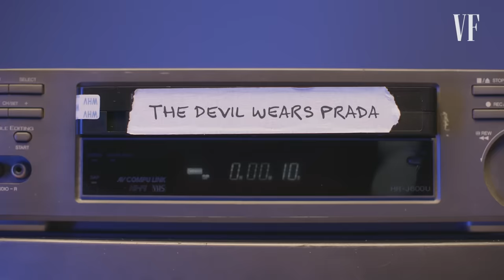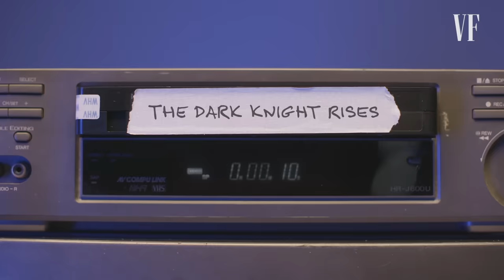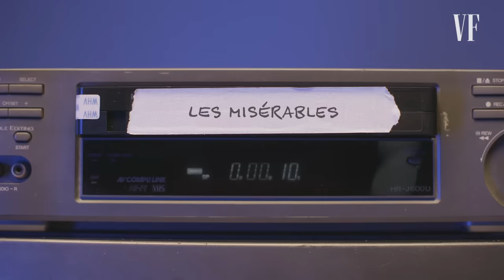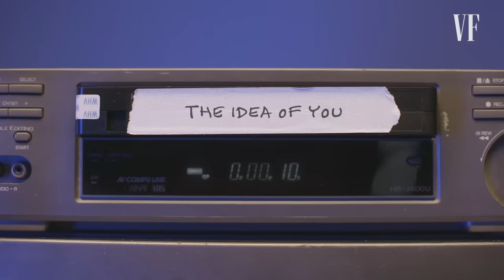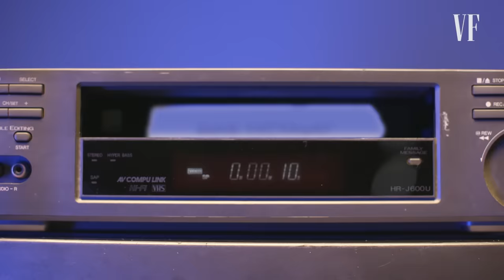Anne Hathaway Rewatches The Princess Diaries, The Devil Wears Prada & More | Vanity Fair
Vanity Fair's April cover star Anne Hathaway takes a walk down memory lane as she rewatches scenes from her classic works including 'The Princess Diaries,' 'The Devil Wears Prada,' 'The Dark Knight Rises,' 'Les Misérables,' and her newest film 'The Idea Of You.' Anne dishes on how they got the hairbrush to break during Mia's iconic makeover in 'The Princess Diaries', whether she expected ''The Devil Wears Prada' would leave such a lasting legacy and so much more.

Watch 'The Idea of You' on Prime Video starting May 2, 2024.

Director: Claire Buss
Director of Photography: Eric Brouse
Editor: Jess Lane
Talent: Anne Hathaway
Producer: Madison Coffey
Associate Producer: Amy Haskour
Production Manager: Andressa Palachi
Production Coordinator: Elizabeth Hymes
Camera Operator: Caleb Weiss
Gaffer: David Djaco
Audio Engineer: Rachel Suffian
Production Assistant: Lyla Neely, Noah Bierbrier
Set Designer: Jeremy Derbyshire-Myles
Post Production Supervisor: Christian Olguin
Post Production Coordinator: Scout Alter
Supervising Editor: Doug Larsen
Assistant Editor: Billy Ward
Special Thanks: Co-Executive Production: BOOM PRODUCTIONS INC.

00:00 Anne Hathaway
00:26 The Princess Diaries
02:25 The Devil Wears Prada
04:57 The Dark Knight Rises
07:00 Les Misérables
09:32 The Idea Of You